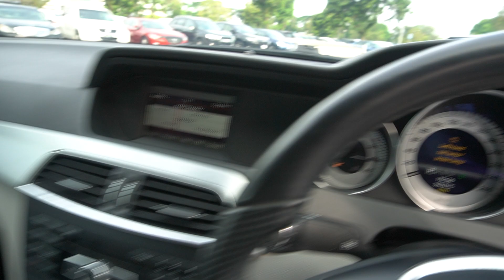SKZ3865J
MERCEDES BENZ  C 180 BLUEEFFICIENCY